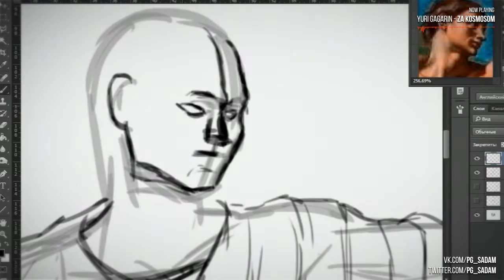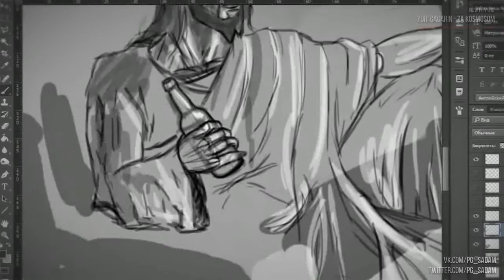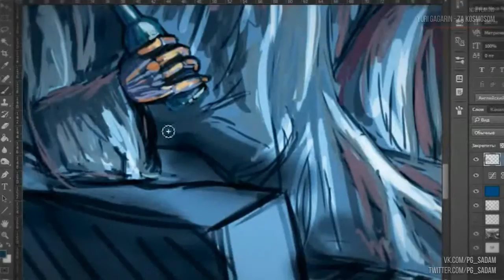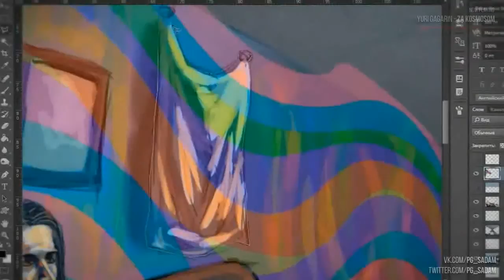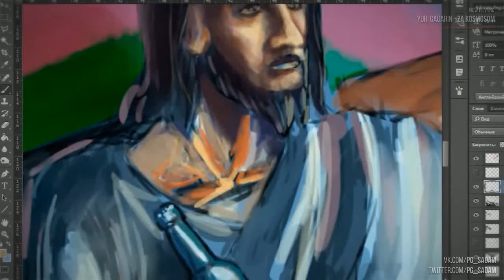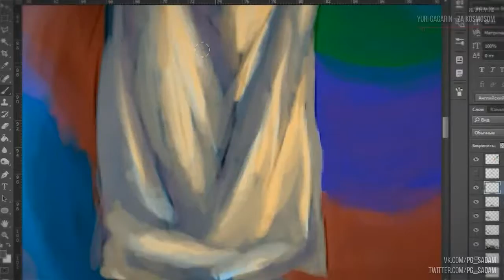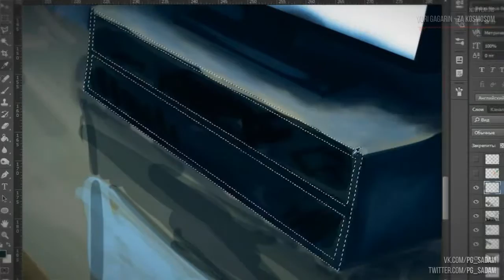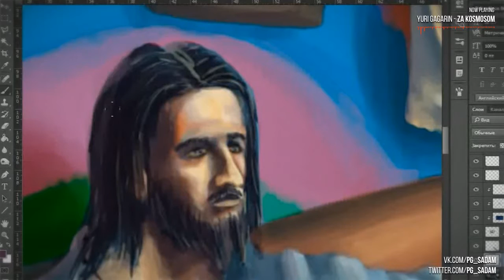SADAM.art.007 GODLESS | speedart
Speed art of seventh picture by SADAM - "Godless"